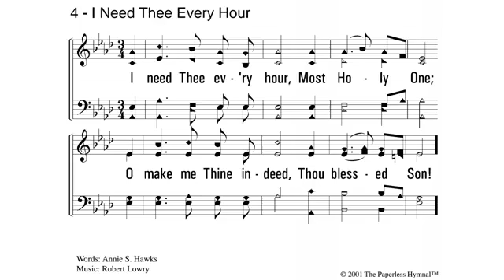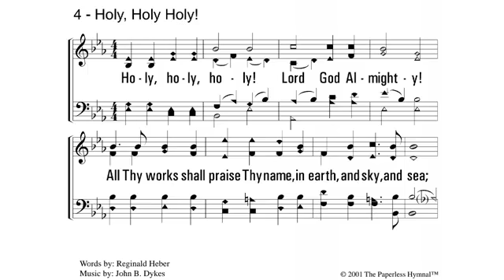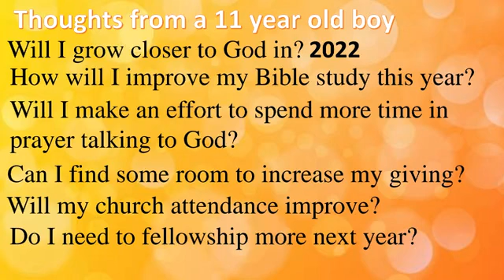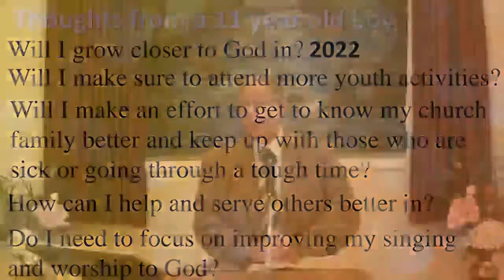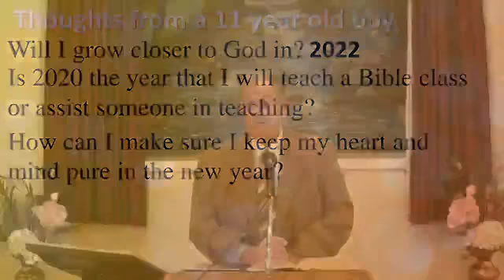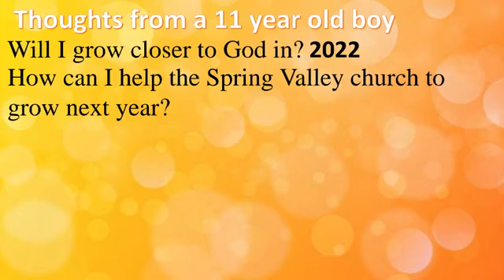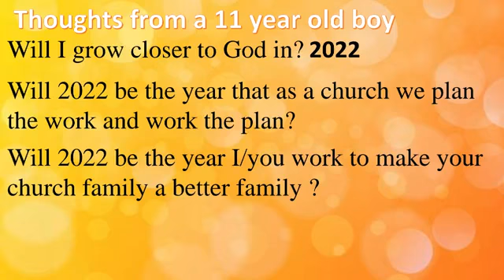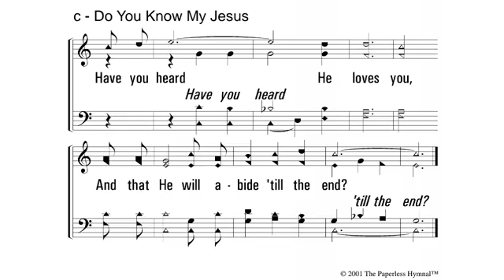Wednesday Evening Bible Study 1/5/22